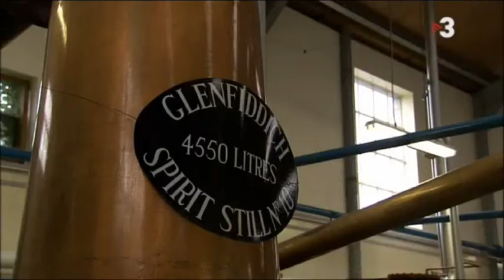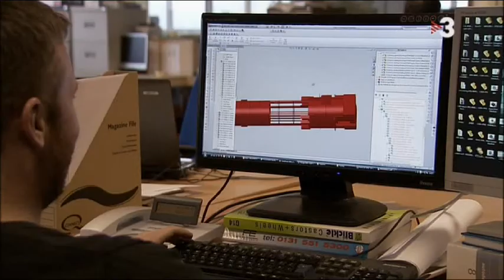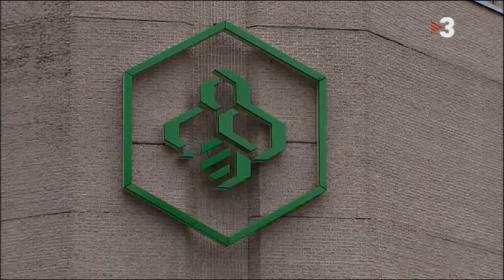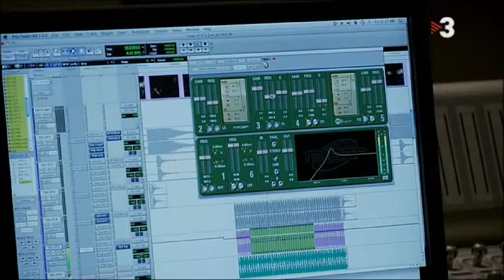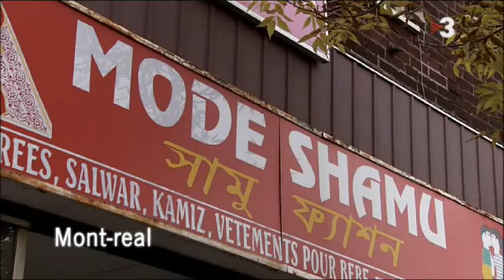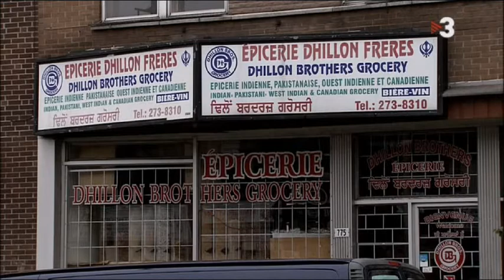Adéu Espanya (5)